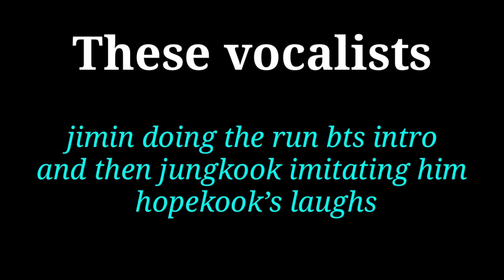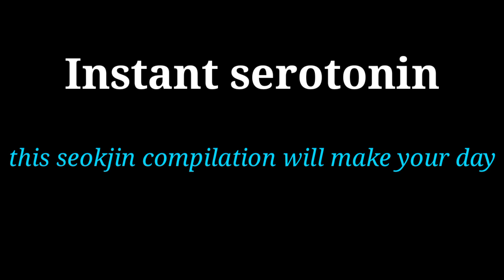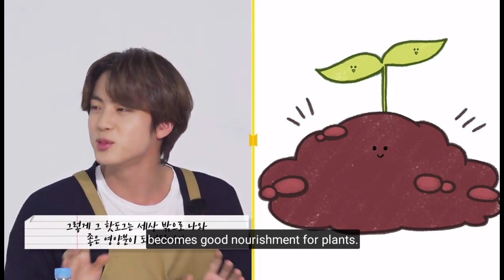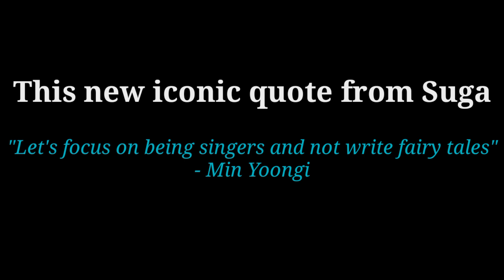RUN BTS EPISODE 143 ~ Best moments you need to see…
This is an educational channel which give informations about K-POP groups and Idols.
BTS KERALA ARMY WARRIORS - MALAYALAM